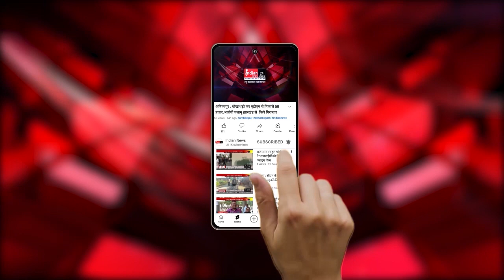Raipur : CM विष्णुदेव साय ने बूथ विजय अभियान को लेकर दिया बयान।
Our Links